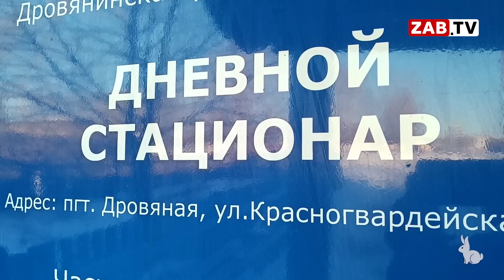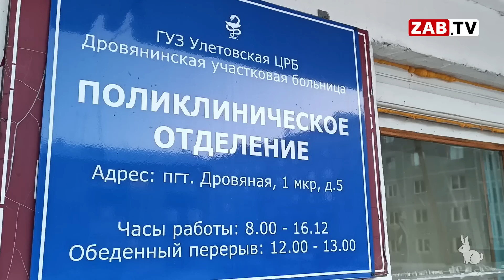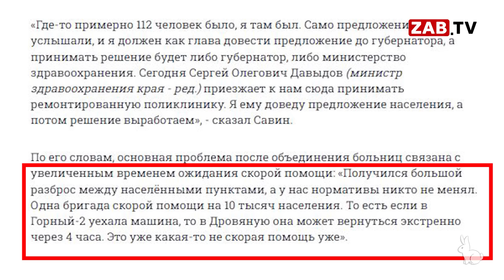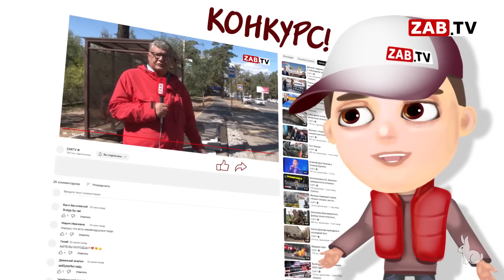Жители Дровяной опасаются за свои жизни…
Жители поселка городского типа Дровяная обратились в нашу редакцию за помощью быть услышанными. Как люди, живущие в 21 веке, решить не могут такие простые проблемы, как тот же приезд скорой помощи? Риторический вопрос… Ждать бригаду мед работников, им приходится с раннего утра и до вечера. Кому как повезет…К слову, эту проблему мы уже скоро обсудим с министром здравоохранения Оксаной Немакиной, не пропустите.